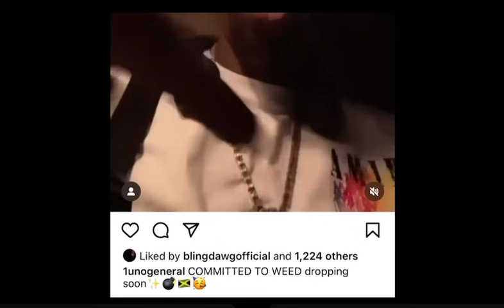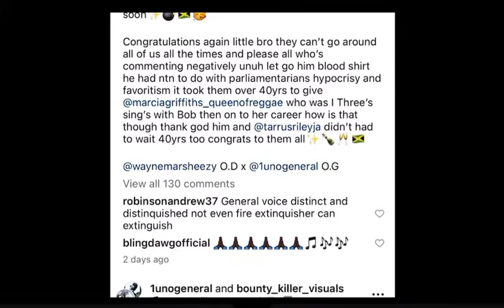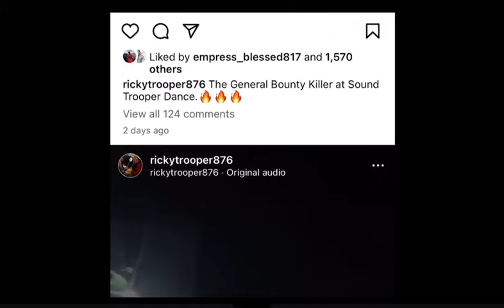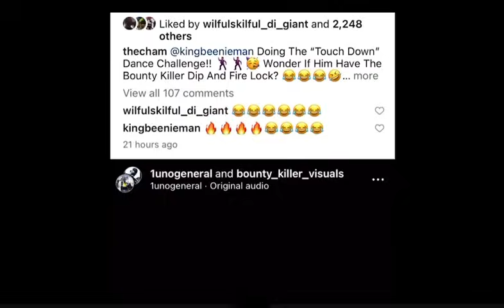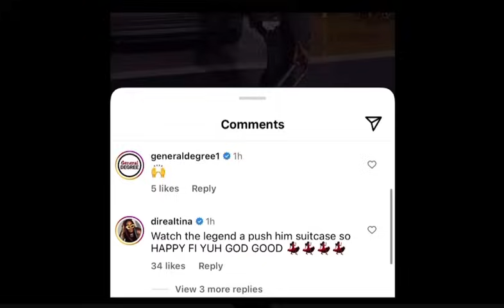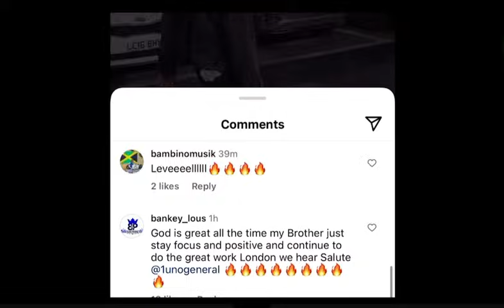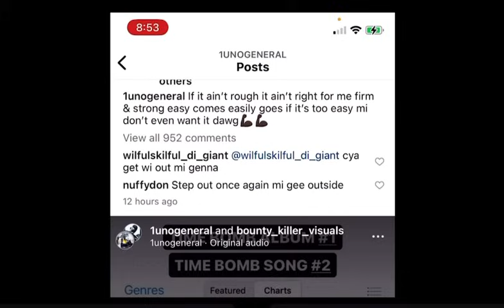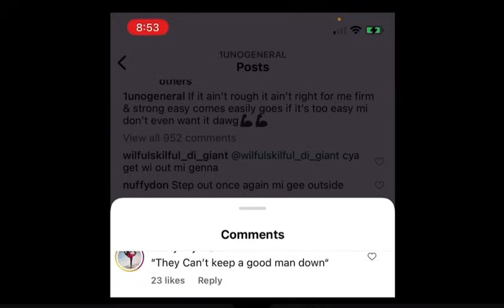🅾️Ⓜ️G! 😳Bounty Killer in London & def€nd$ Wayne Marshall/ Beenie man/Ricky Trooper support Bounty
Bounty Killer in London & def€nd$ Wayne Marshall/ Beenie man/Ricky Trooper support Bounty